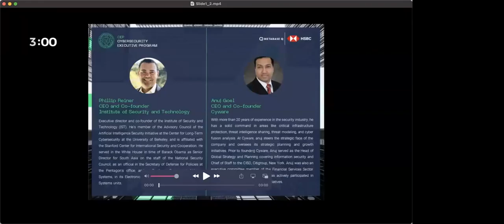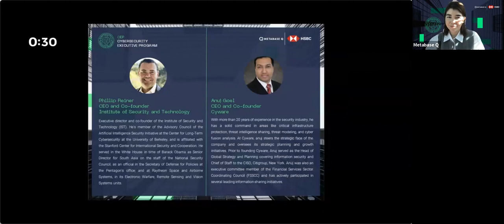Módulo 3: Cooperación Pública-Privada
CEP 2021 Módulo 3: Cooperación pública y privada: Intercambio de información y mejores prácticas globales